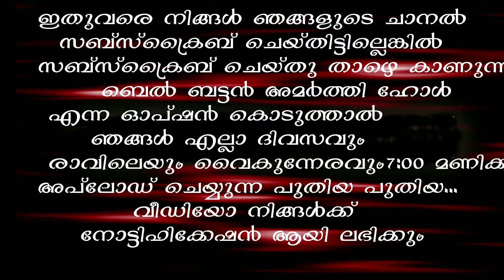ഉസ്മാൻ(റ ) കരഞ്ഞത് എന്തിനാ?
KummanamNizamuddeenAzhari IslamicSpeech ഉസ്മാൻ(റ ) കരഞ്ഞത് എന്തിനാ? fidhalive uppapaഇതുവരെ നിങ്ങൾ ഞങ്ങളുടെ ചാനൽ Sabscribe ചെയ്തിട്ടില്ലെങ്കിൽ Sabscribe ചെയ്തു Bell icon Prees ചെയ്യുക All എന്ന ഓപ്ഷൻ കൊടുത്താൽ ഞങ്ങൾ എല്ലാ ദിവസവും രാവിലെയും വൈകുന്നേരവും7:00 മണിക്ക് അപ്‌ലോഡ് ചെയ്യുന്ന പുതിയ പുതിയ വീഡിയോ നിങ്ങൾക്ക് നോട്ടിഫിക്കേഷൻ ആയി ലഭിക്കും